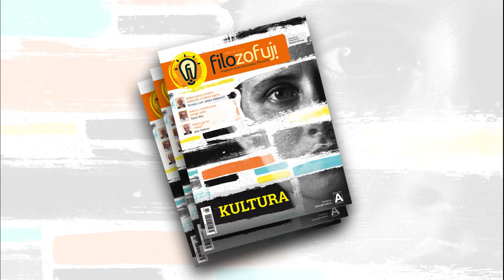6. spotkanie Klubu „Filozofuj!” w Gdańsku: Kultura? A cóż to takiego?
Szósta debata gdańskiego Klubu „Filozofuj!” odbyła się 6 grudnia o godz. 18.00. W Europejskim Centrum Solidarności dyskutowali dr hab. Aleksandra Derra (UMK) oraz dr Artur Szutta (UG), redaktor naczelny „Filozofuj!”. Wspólnie z naszymi dyskutantami zastanawialiśmy się nad tym, czym jest kultura, jakie są jej relacje z filozofią, czy kultury można oceniać i czy między nimi możliwy jest dialog.